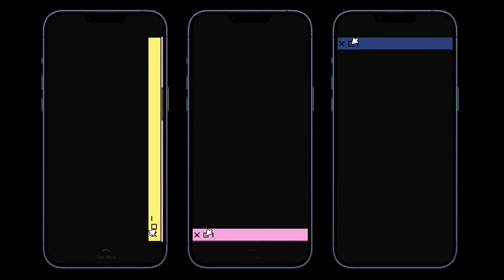Retro Pop Ups Stories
Retro Pop Ups Stories is a creative template in the style of vintage pop ups. Full color control smart controllers. Just use this template to create an old fashioned presentation, video game channel intro, and more. Add your multimedia, type any text, customize colors and enjoy the result.

Project features:
* Pop up Stories
* Vertical resolution
* Full-color controls